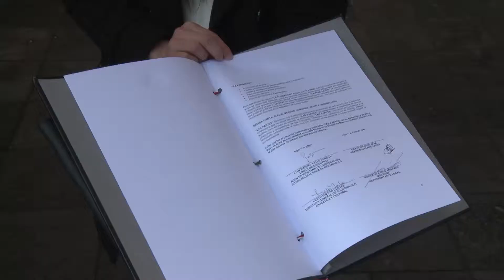Convenio de colaboración SRE-AMEXCID Y Fundación Telefónicia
Fundación Telefónica firmó un convenio de colaboración con la Secretaría de Relaciones Exteriores a través de la AMEXCID para impulsar el arte contemporáneo de artistas mexicanos en el mundo.